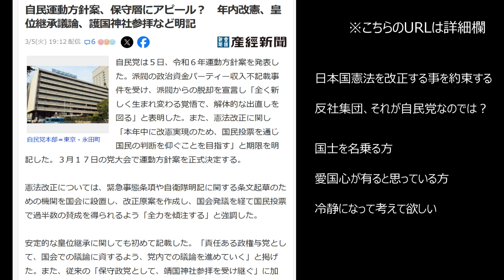国士とは？ 愛国心とは？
国士を名乗る方や愛国心溢れる方々、一度立ち止まって欲しいです。
動画内のURLはひとつしか貼れない仕様でした。ご了承ください。
①【LIVE】増税？ダメ♡絶対！デモ in 千葉 山本太郎代表 2024年2月23日
②　X名「柚子姫🐾＠れいわ消費税は廃止」　@pDyvhzFJAIAJe90　（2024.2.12配信）

③　X名「showbin」@yYsAGj0ff5oAvUN　（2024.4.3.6配信）

④Yhahooニュース　産経新聞　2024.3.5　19：12配信
記事タイトル「自民運動方針案、保守層にアピール？　年内改憲、皇位継承議論、護国神社参拝など明記」